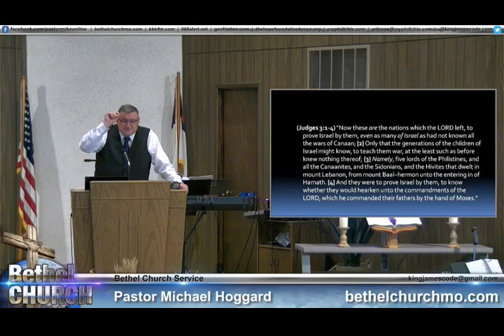God's Traps for Your Hope Part 2- Mike Hoggard